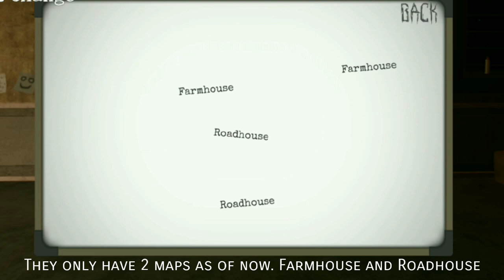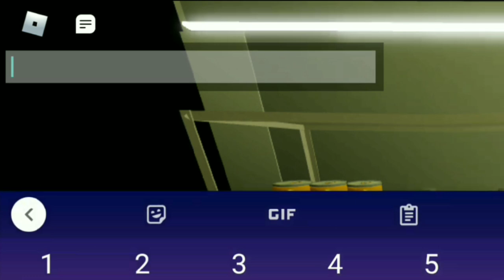Trying out this other Phasmophobia inspired game | Roblox Blair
Yes, I tried Blair.

It is another Roblox game, which is inspired by Phasmophobia, like Specter and Paranormica.
This isn't as popular as Specter right now, but it has a potential to be a great game imo.
It's in early development so expect bugs! :D
I honestly like the game so far. Brings Phasmo vibes.

Blair photo from Gaz (Thanks Gaaaz)